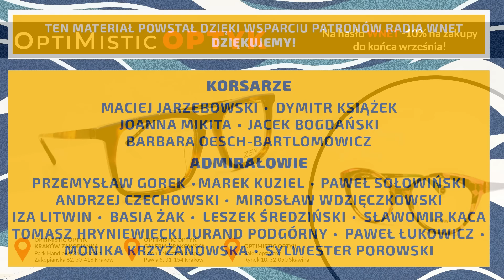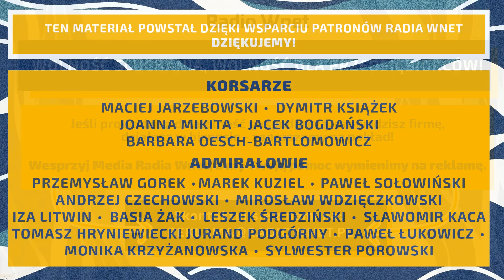Antoniuk: USA wraz z Rosją mają tajną zmowę? Na Ukrainie pojawiają się takie głosy